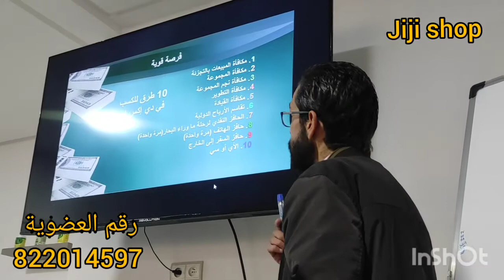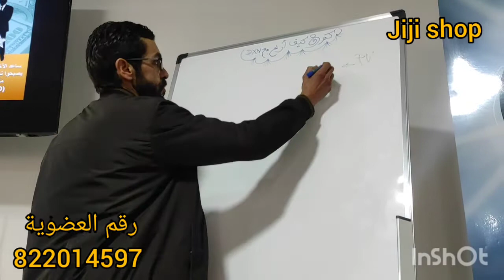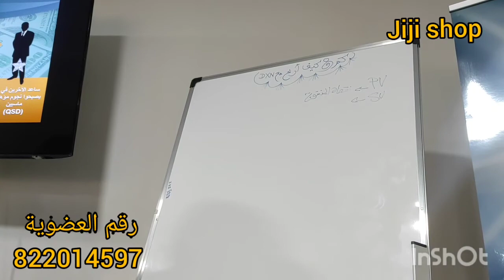تعريف أهم مكونات منتجات dxn الطبيعية مع كيفية الربح الصحي والمادي للأستاد ياسين قرموش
من يريد الاستفادة من تخفيض المنتجات تصل نسبة 25٪الى 50٪  يطلب المنتوج من اي  بلد او من اي مدينة  عن طريق رقم العضوية 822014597